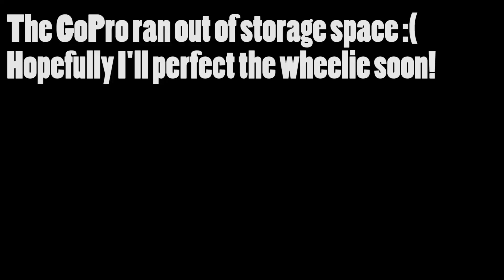MY FIRST WHEELIE EVER!!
I finally ripped a couple of nasty wheelies, pretty impressive for my first wheelies ever! yeyyee